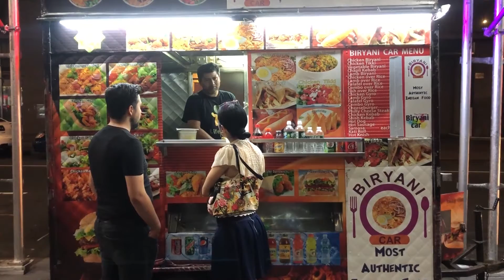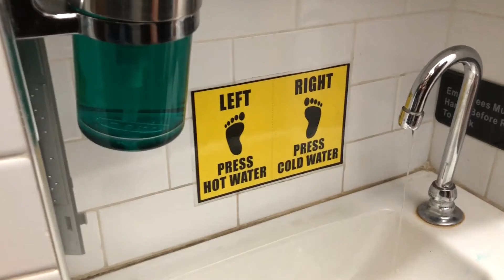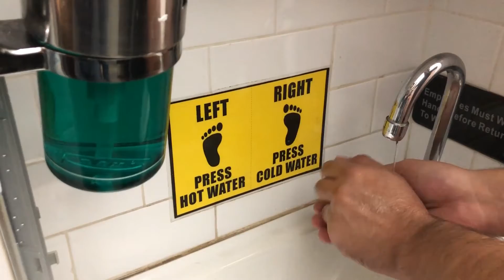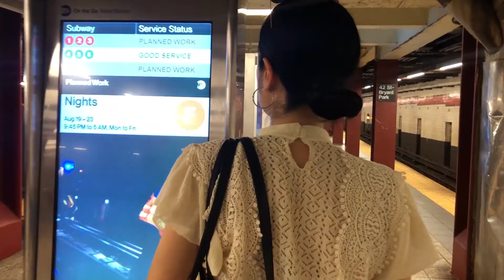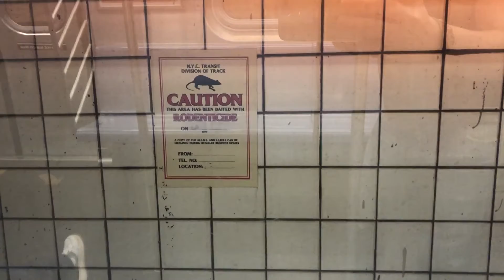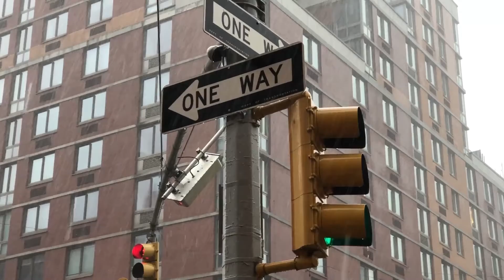NEW YORK'TA ELİNİ SALLASAN TÜRK’E ÇARPIYOR VLOG 7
New York seyahatimizin sonuna yaklaşırken aslında şehirde ne kadar çok Türk olduğunu göstermek için böyle bir eğlenceli video hazırladık.

Katz Deli’de içi yarım kilo et dolu sandviç hazırlanışını gösterip tekrar soluğu Times meydanında alıyoruz. Bizim New York’ta olduğumuzu öğrenir öğrenmez yanımıza gelen ve çok güzel zaman geçirdiğimiz Halil İbrahim’e çok teşekkür ediyoruz.

Ayrıca kurgu için de Yasemin Yelis’e teşekkürler!

Ishy Instagram: IshyMiami
Juli Instagram: JuliMiami8